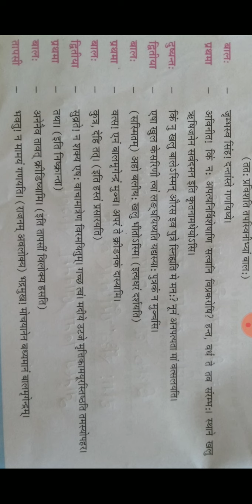Class 7 संस्कृत तृतीय पाठ By SAURABH Sir